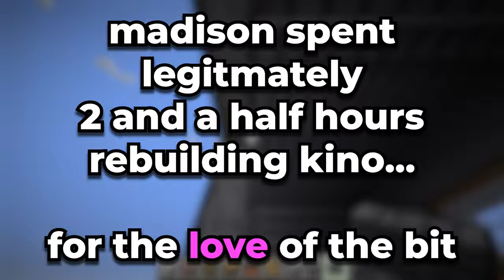ROTTING our brains with the Minecraft and Roblox Custom Zombies Map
We downloaded some of the most brain rot inducing maps on the Black Ops 3 Steam Workshop, Minecraft Kino and Happy Home Robloxia Zombies. Things go south so quick especially when Earic and Madison plot against Austin.

0:00 Brain Rot Intro
0:21 Map #1 Minecraft
1:15 Hogging the mystery box
2:40 Earic and Madison form gross bond
3:46 yo what your gun sound like?
4:50 Earic and Madison suck
6:40 full chaos
7:48 Map #2 Roblox
9:10 Enter PEW PEW gun
9:50 Yo we gotta pack-a-punch
11:05 Enter Sword
12:00 Duck angels falling from heaven
12:45 Let's play Robloxia Zombies 4 Lyfe